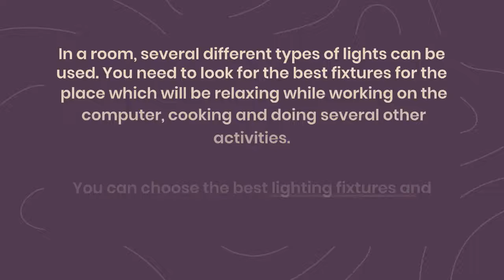Choose the best lighting fixtures and supply company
In a room, several different types of lights can be used. You need to look for the best fixtures for the place which will be relaxing while working on the computer, cooking and doing several other activities. You can choose the best lighting fixtures and supply company to offer you the different features. But you should choose the one that will meet all your requirements.